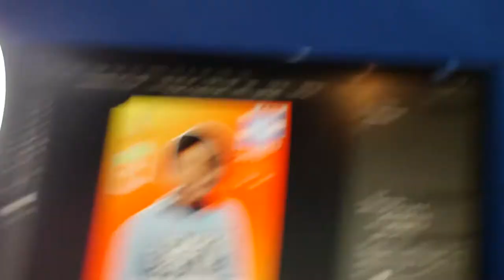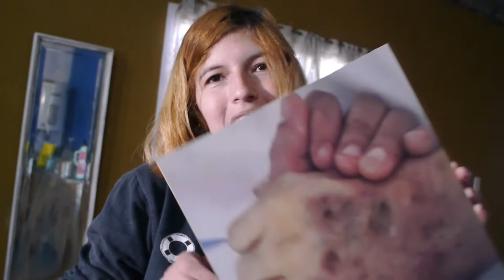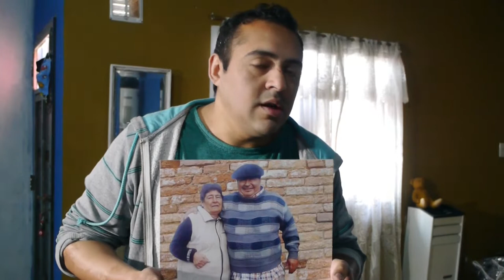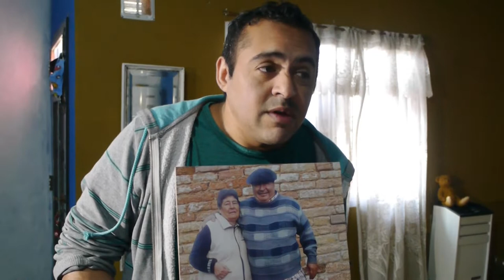¿NO HACEMOS MAS VIDEOS? MALDITA INFLACION | Joel y Daimy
UN POCO DE TODO EN ESTE VIDEO
GRACIAS POR SU COMPAÑIA EN CADA COMENTARIO.
Si querés colaborar con nuestro canal dejanos un CAFECITO MIL GRACIAS!!!
(◍•ᴗ•◍)❤ CONTANOS TU HISTORIA
Grabamos con Panasonic Lumix DMC-G3

PARA CONTACTARTE CON NOSOTROS VIA EMAIL

un amigo tiene alojamiento (no es auspiciante) SI BUSCAS HOTELES 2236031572